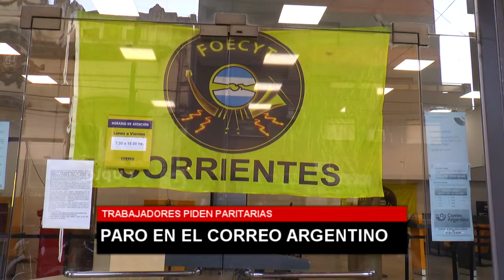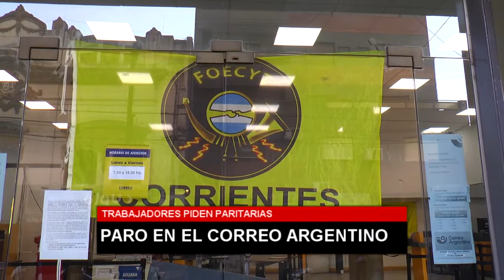PARO EN EL CORREO ARGENTINO 5TV CORRIENTES